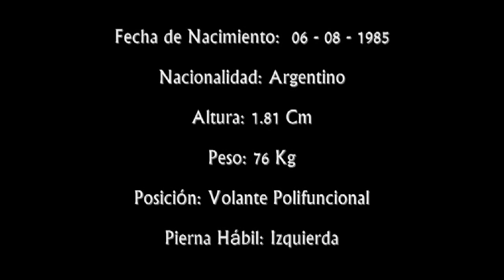Rodrigo Malbernat II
Club Atletico Huracan